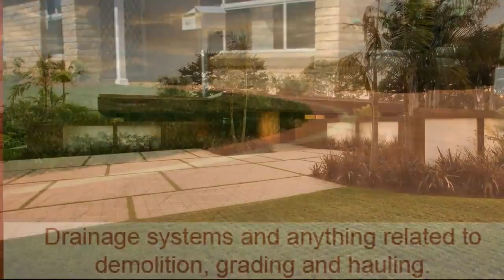Paving Installation -Federal Paving Systems Inc.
Federal Paving Systems Inc. is a licensed, insured and bonded company since 2005. We work hard in every project we have so our customer can we happy at the end of every project. We love what we do, and we make sure that if you hire us you will love it too.